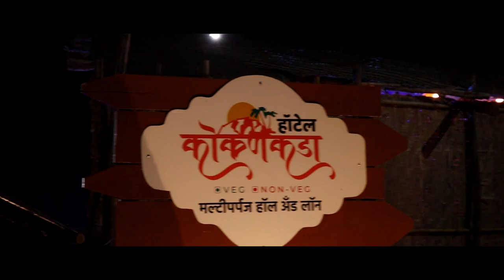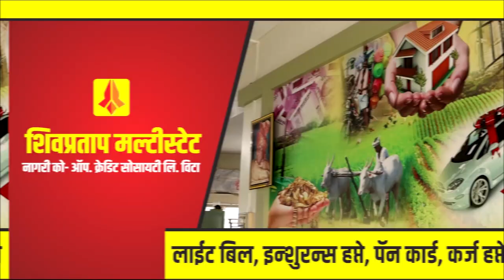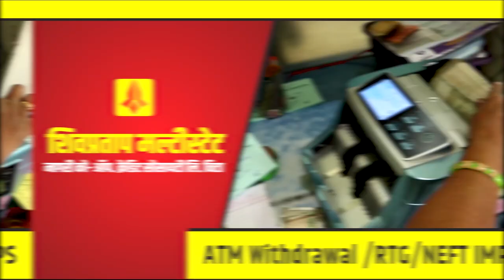आटपाडीमध्ये संभाजी शेठ पाटिल यांचा जाहीर सत्कार आटपाडीकरांच्या साक्षीने संपन्न